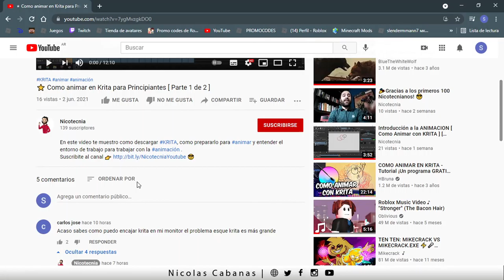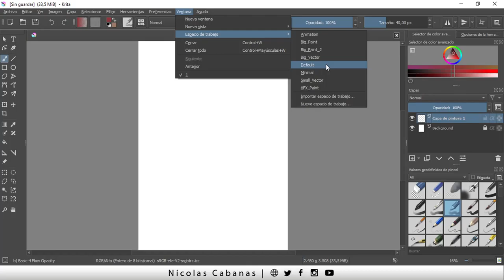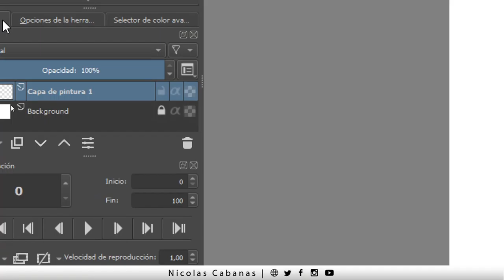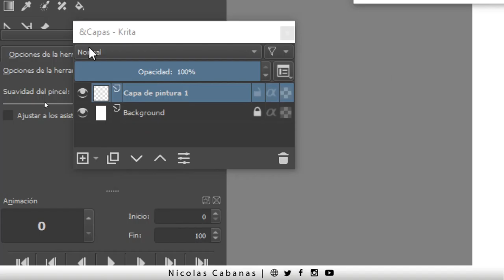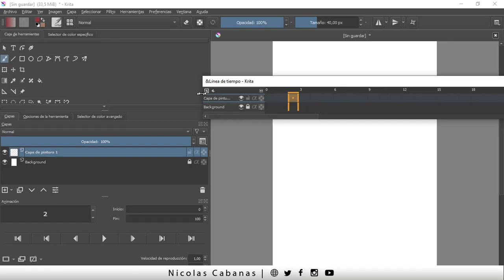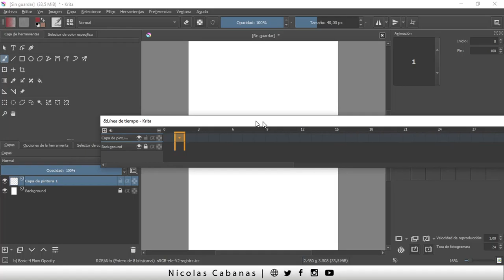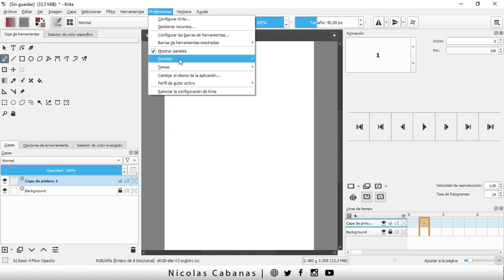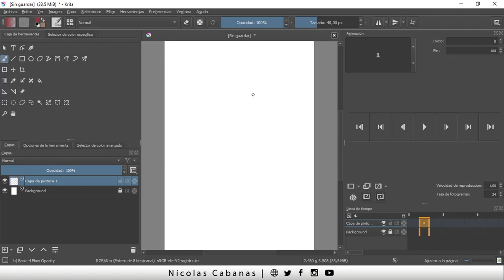Como Organizar el espacio de trabajo y mover las ventanas en Krita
Un video a pedido de Carlos Jose para poder organizar el espacio de trabajo. Espero que te sirva! Nos vemos en la próxima clase!